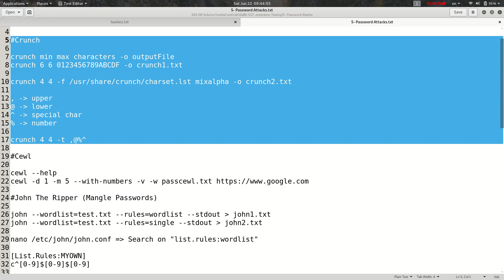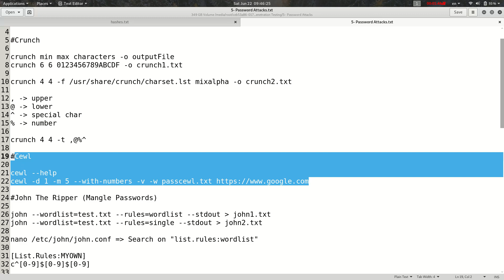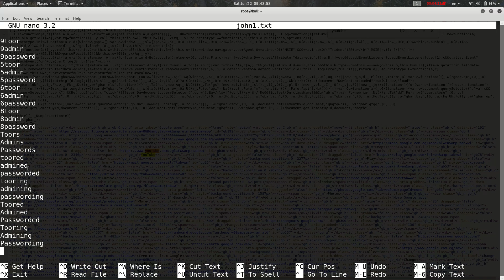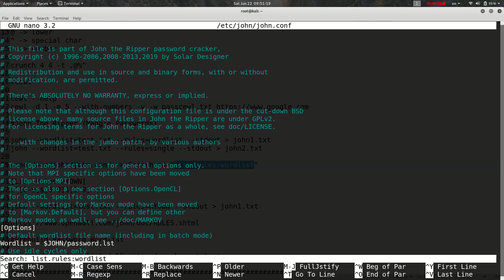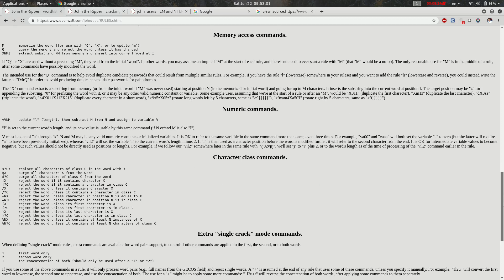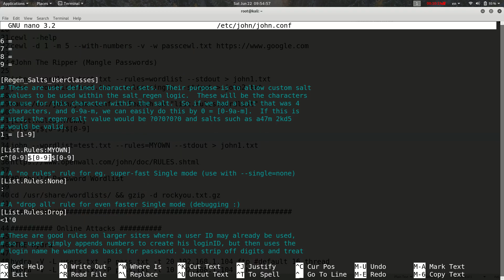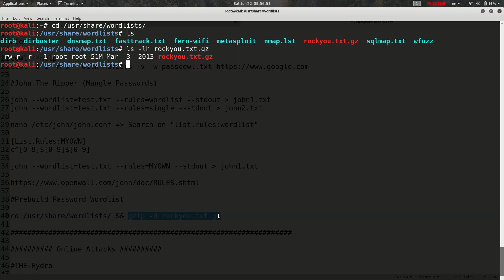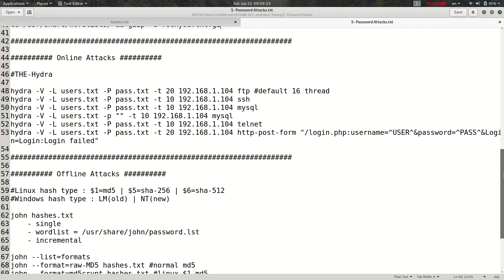40- Password Generation 2